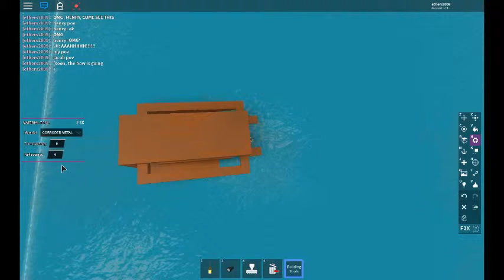Me And My Friends episode 1: Sinking Cardboard Cruise Ship | PART 1 | roblox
XD i wish my friends will see this vid